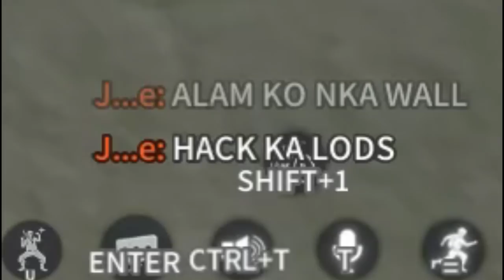"ASA SA WALL HACK" (ROS GAMEPLAY)